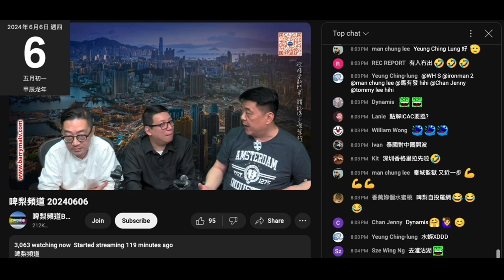20240606 啤梨晚報撚屌馬健賢鳩吹攞回鄉證只需幾日＋預告11月去日本＋妄想鳩吹8月去大馬打算8-9人最多11件，到時租架16座位車，鳩叫腦殘唔洗報名，私人團。咁個人數點解係未知？根本係呃腦殘剩係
俾你嚟呃錢